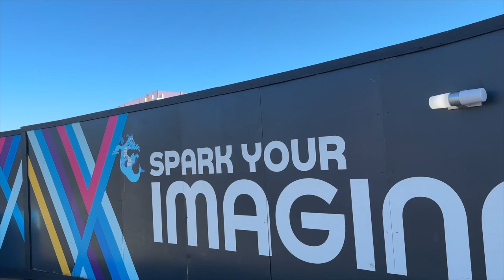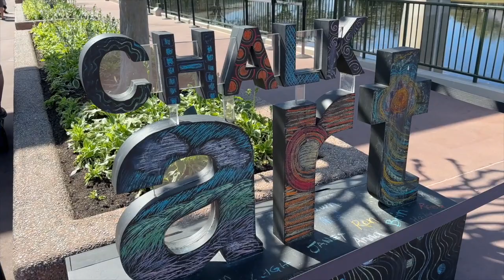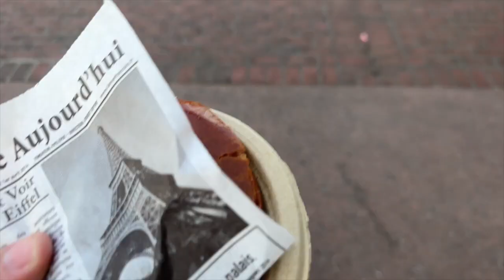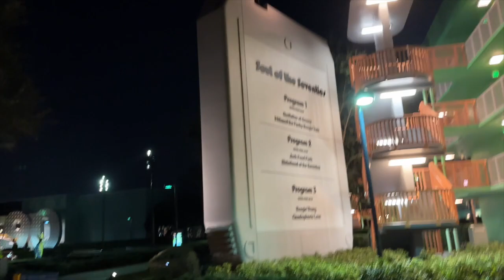Walt Disney World Vlog - Day 4 Epcot - Festival of the Arts and the Broadway Concert Series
In this video, I share day 4 of my Walt Disney World trip. I spent the day in Epcot, enjoying the Festival of the Arts and the Broadway Concert Series.

Amazon favorites
Get $10 off your first Happy Planner purchase of over $50